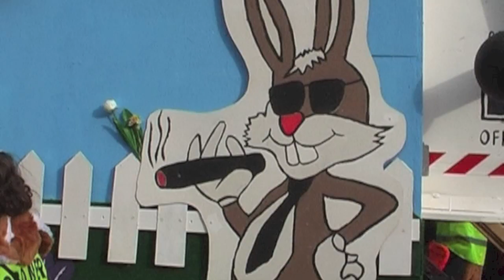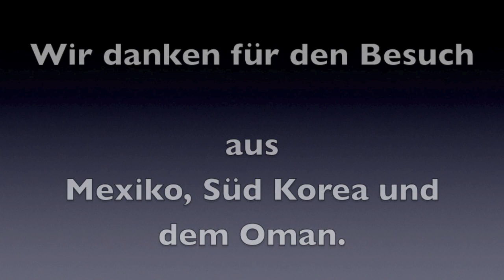Karneval in Engelskirchen 2013 - der Film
Wir danken für den Besuch und den lustigen Tag. Kölle Alaaf!